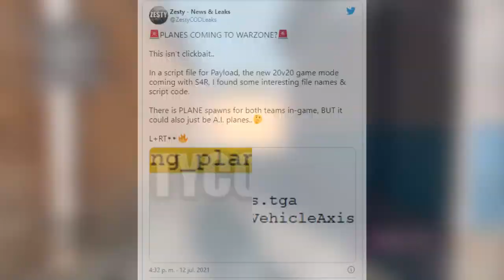EL NUEVO MODO PAYLOAD DE COD WARZONE! QUE TRAERA?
Hola a todos caballeros! Hoy hablamos sobre el nuevo modo de PAYLOAD DE COD WARZONE! platicamos sobre que vendrá y como se jugara, la verdad se ve muy interesante y habrá que probarlo! También se especula que puede haber aviones que podamos pilotar, pero no estoy seguro de ello, espero les guste el video. Muchas gracias!